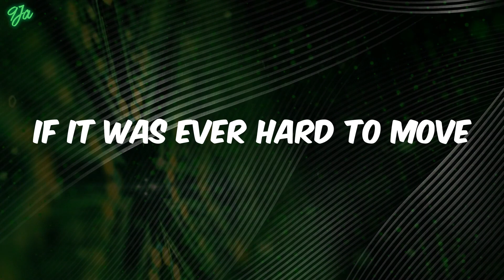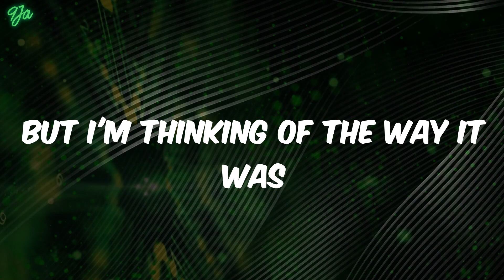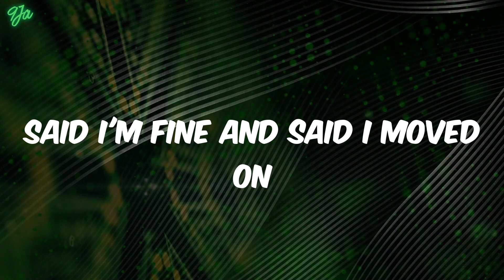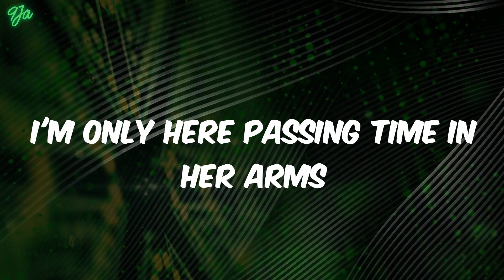Joji - Glimpse of Us (Lyrics)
Lyrics:
Ooh, ooh-ooh
Ooh, ooh-ooh
Joji, Glimpse of Us, Glimpse of Us Joji, Joji Glimpse of Us, lyrics Joji Glimpse of Us, lyrics Glimpse of Us Joji